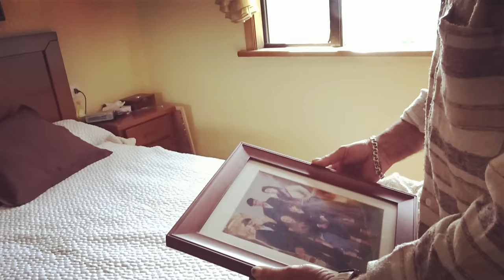Son Galego - Guillermo Castro Oficial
Get Guillermo Castro "SON GALEGO" :
verano 2018

A la venta:
iTunes Spotify Google Play Amazon

Discográfica: Quela Records
Dirigido: Guillermo Castro
Producido: GC Producciones

SonGalego music by Quela Records 2019